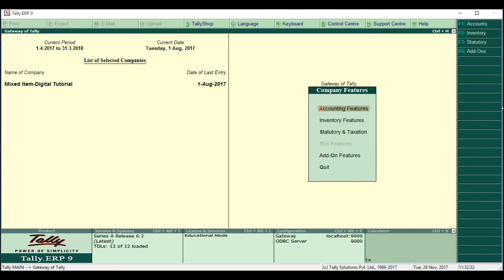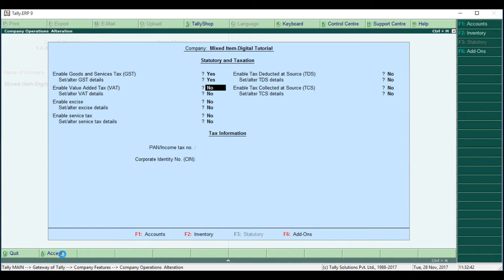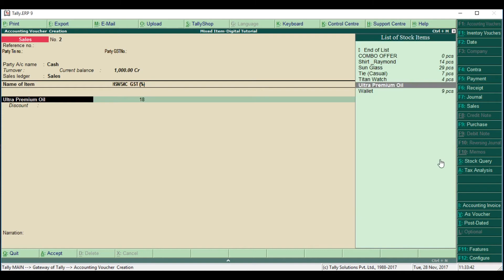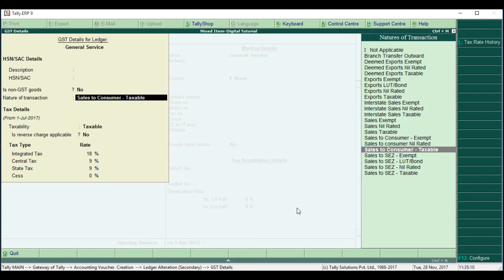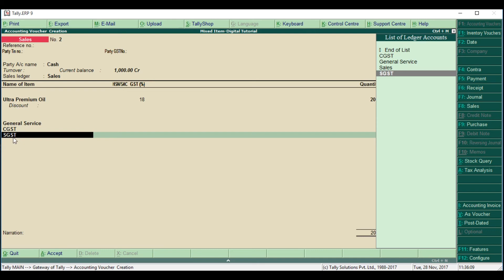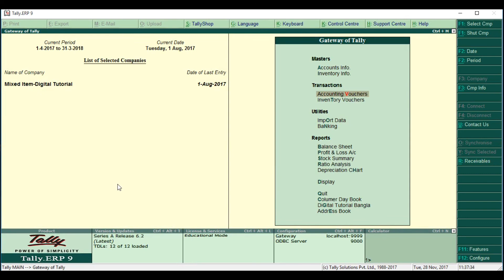Sold Goods with Services in Single Sales Invoice with GST [Bangla] | Tally ERP 9 Latest Version 6.2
যারা চাইছেন TALLY ERP9 WITH GST ফ্রি তে শিখে চাকুরী করতে তাদের জন্য আমার তরফ থেকে ফুল কোর্স একদম BASIC থেকে.. তার জন্য আপনাকে আমার Youtube চ্যানেল টিকে SUBSCRIBE করতে হবে এর জন্য কোনো টাকা লাগবেনা | Subscribe করুন এবং tally শিখুন বাংলায় |

*FOR TDL file &TALLY RELATED QUESTION (What's Apps Only)- 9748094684